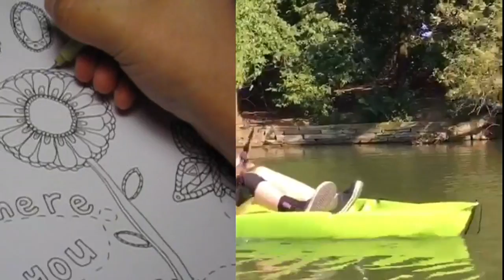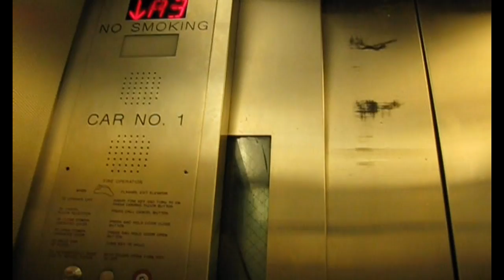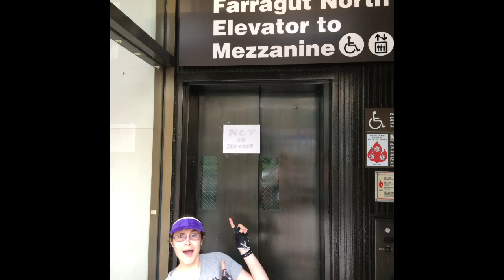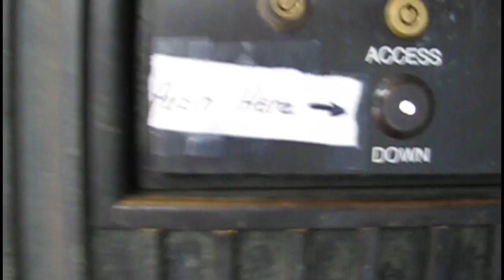ELEVATOR OUTAGE DAY | BEYOND THE ZEBRA STRIPES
Adventures around DC and trying to find a working elevator to the metro with my sister. Long distances I use a wheelchair, but that comes with challenges with accessibility. A flight of stairs you might take for granted is not so easy to navigate when you have wheels.

Theme song in intro Renegades by X Ambassadors